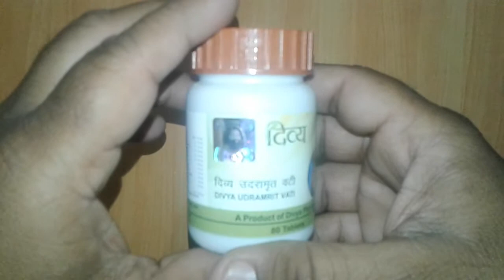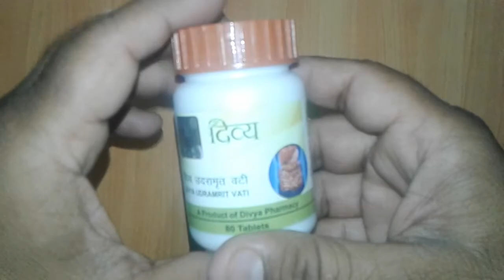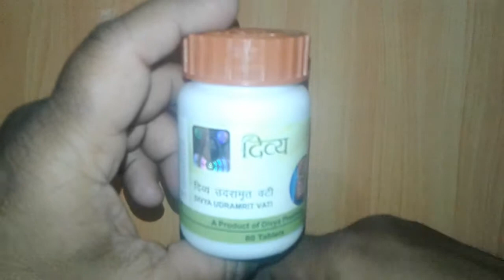Divya Udaramrit Vati उदरामृत वटी - गैस्ट्रिक समस्याओं कि रोकथाम के लिए लाभदायक और प्रसिद्ध औषधि !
Divya Udaramrit Vati उदरामृत वटी - गैस्ट्रिक समस्याओं कि रोकथाम के लिए लाभदायक और प्रसिद्ध औषधि ! review
दिव्य उदरामृत वटी (Divya Udaramrit Vati) के नाम से ही पता चल रहा है कि यह औषधि पेट से संबंधित रोगों के लिए ही बनाई गयी हैं। यह गैस्ट्रिक समस्याओं कि रोकथाम के लिए लाभदायक और प्रसिद्ध औषधि हैं।  इस में मौजूद घटक पेट के अम्लता को कम  करते है इसके अलावा यह अपच, पीलिया, एनीमिया, ज्वर, दस्त और पाचन से जुड़े हुए अन्य रोगों की रोकथाम के लिए भी उपयोगी हैं। यह पाचन तंत्र के कार्यों में सुधार लाती है और भूख बढ़ाती है। दिव्य उदरामृत वटी का प्रयोग पुरानी कब्ज और पेट में दर्द  में भी किया जाता है।
दिव्य उदरामृत वटी में सभी घटकों का पाचन तंत्र पर प्रभाव पड़ता है। प्रत्येक घटक के प्रभाव का प्रदर्शन करने के लिए यहाँ कुछ महत्वपूर्ण लाभ लिखे हैं।
पेट दर्द के उपचार के लिए
दिव्य उदरामृत वटी पेट की अनेक समस्याओं के उपचार में मदद करती है। इसके सेवन से  भूख बढ़ जाती है और पेट दर्द के इलाज के लिए मदद मिलती है। यह दस्त और कब्ज के उपचार के लिए के भी एक बहुत अच्छा उपाय है। दिव्य उदरामृत वटी पेट की गैस, पेट फूलना, उदर विस्तार और पेट के भारीपन को भी दूर करती है।

पाचन संबंधी विकारो के उपचार के लिए
दिव्य उदरामृत वटी में मौजूद जड़ी-बूटियां कई रोगों जैसे पेट फूलना, उल्टी, मतली, अपच आदि से बहुत ही जल्दी राहत देती हैं। पाचन संबंधी विकारो से राहत देने और उनके रोकथाम के लिए दिव्य उदरामृत वटी एक अद्भुत प्राकृतिक उपाय है।

पुराने बुखार और गैस संबंधी रोगों को दूर करने के लिए
दिव्य उदरामृत वटी पेट पर सीधा असर करती हैं इसलिए यह गैस और पुराने बुखार की रोकथाम करने के लिए असरदार हैं इसके अलावा पीलिया,अनीमिया जैसी बिमारियों के लिए भी असरदार हैं।